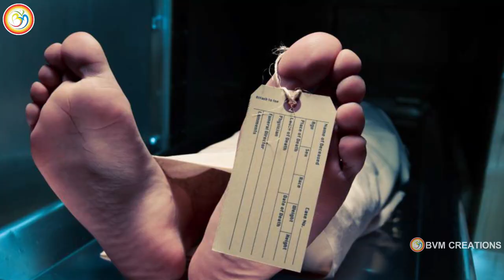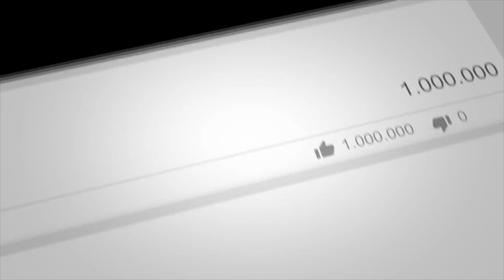చివరకు మిగిలేదేమిటి? We Assure You It Will Change Your Life || Best Motivation || Bvm creations